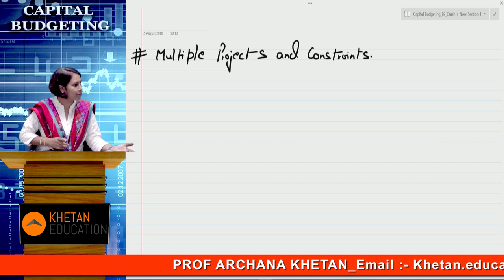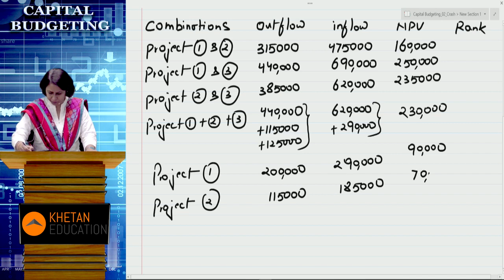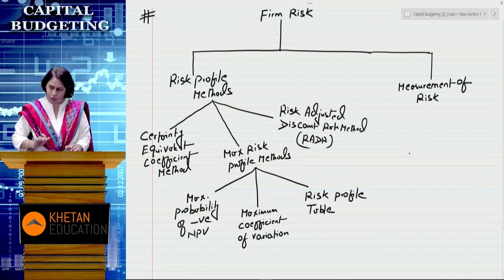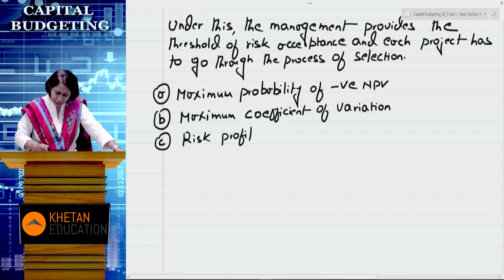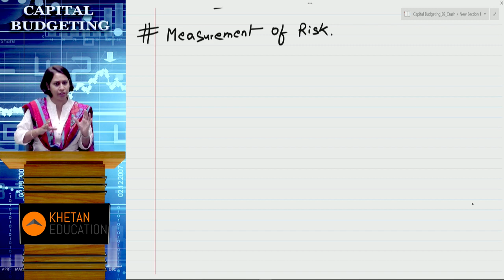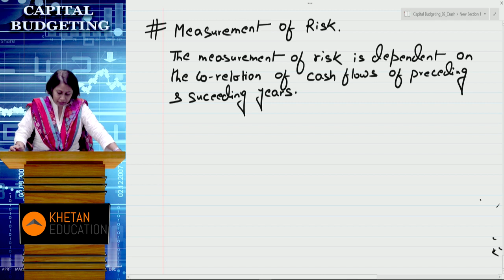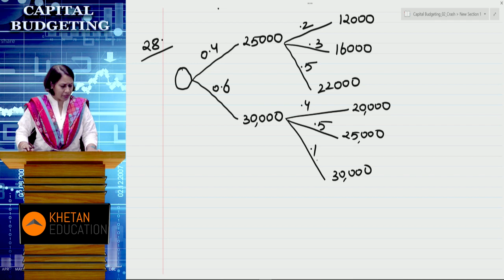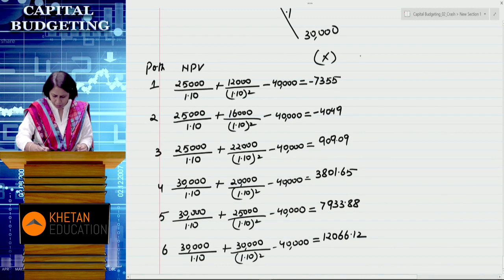CA Final SFM | Capital Budgeting Part 4 | Fast Track Course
Capital Budgeting Question Bank PDF Solved in the video - Link Shared

SFM CA Final Lecture on Capital Budgeting - This video is an endeavor to help students with
advanced concepts on Capital Budgeting and problem solving techniques related to the same. This topic is an integral part of strategic financial management for CA Final Group I (Old Syllabus).

The Institute (ICAI) tests students ability to understand concepts and apply them to practical problems. It is highly recommended to go through the Practice Manual, Study Material and Syllabus as prescribed by the Institute.

SFM Full Course and Fast Track Course (Crash Course) available in Pen Drive and through Google Drive Link.